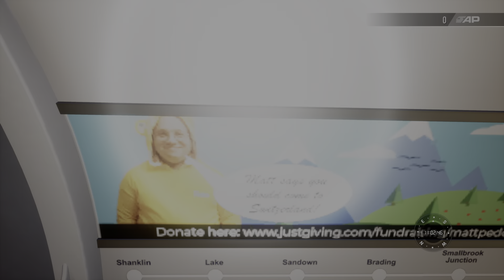Island line ride from smallbrook to ryde pier head